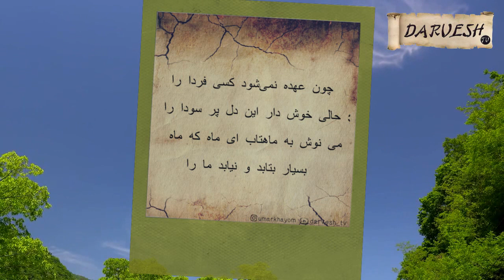Умари ХАЙЁМ = СЕ РУБОИ БАРОИ ОШИҚОН!!, Омар Хайям = 3 = Рубаи О Любви! На Родном Языке =2020=